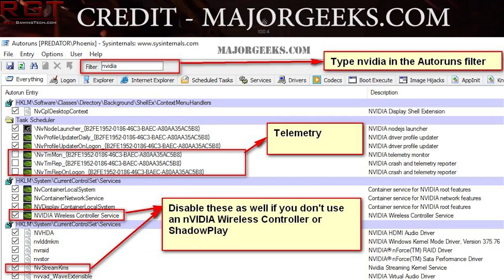Nvidia Add Telemetry In To Latest Drivers | How To Remove GeForce Experience Telemetry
According to a report over at MajorGeeks, Nvidia have added Telemetry into the latest GeForce drivers, which seems to only be added in if a user installs GeForce Experience - but that is yet to be fully confirmed.

To remove this telemetry monitoring you can use an application known as Microsoft Autoruns, and simply run it as an administrator, search for Nvidia and disable the 3 entries which have NVTM at their start.

WE're currently awaiting Nvidia's response on what is being collected in the telemetry, why it was added and ideally for the company to confirm that subsequent GeForce drivers will offer an opt-out.

- link to download Microsoft Autoruns